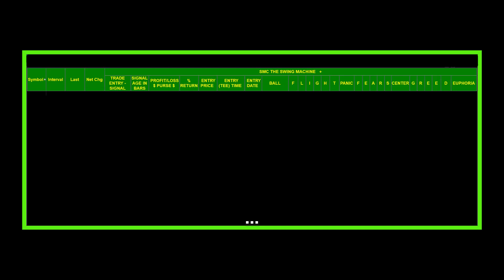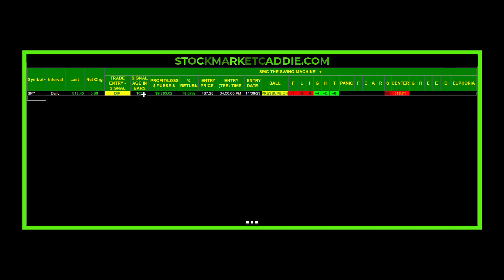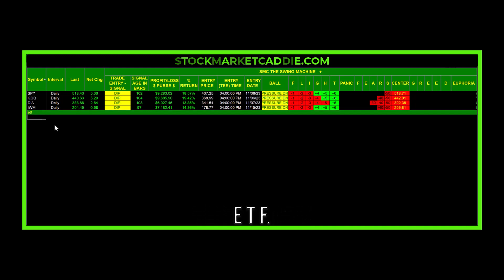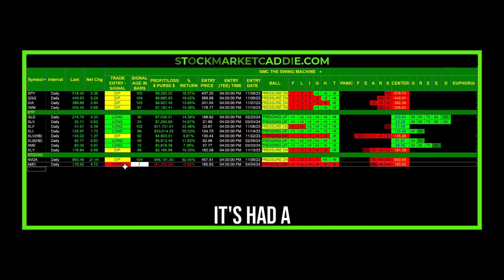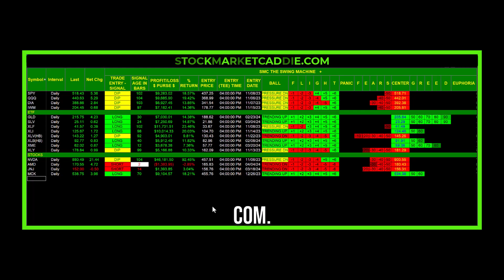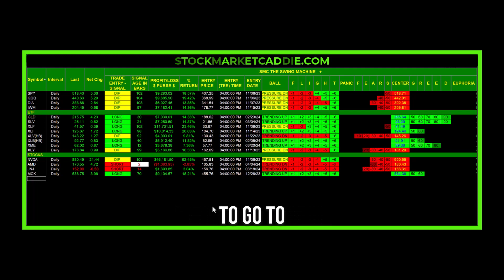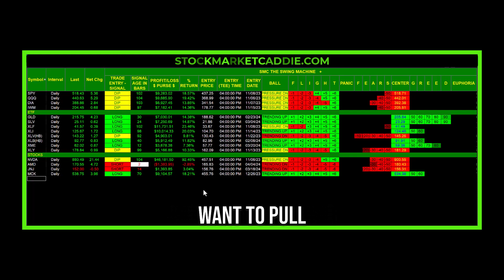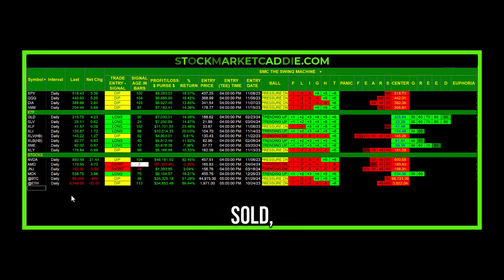What next for markets? See SWING MACHINE PLUS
Best seen in  high definition - be sure to visit StockMarketCaddie.com